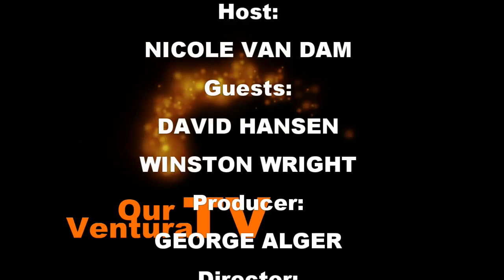Ventura County Planning and Building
David Hansen and Winston Wright speak with Our Ventura TV host, Nicole van Dam, about planning and building in Ventura County.

Producer:
GEORGE ALGER

Director:
PETRINA SHARP

Asst. Director:
BILL O'CONNOR